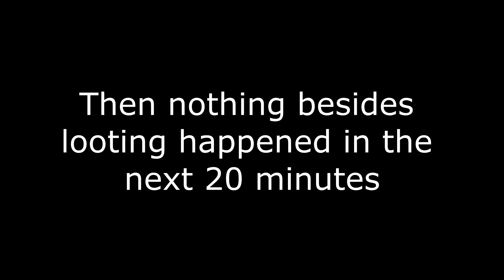PUBG | Squad Highlights #05 Miramar First Chicken Dinner - Patience is rewarding